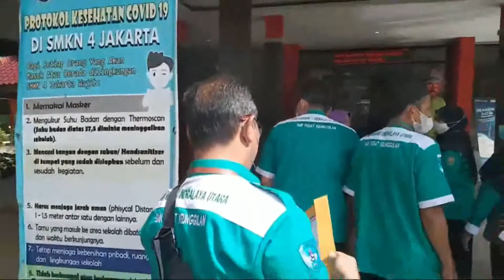Berkunjung ke TKR SMKN 4 Jakarta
Video ini adalah kenang-kenangan Benchmarking ke SMK Negeri 4 jakarta/ salhsatunya berkunjung ke bengkel TKR SMKN 4 Jakarta.18 November 2022. Semoga Bermanfaat.